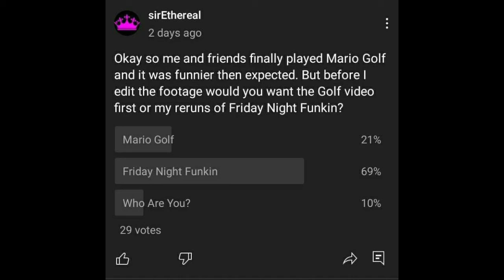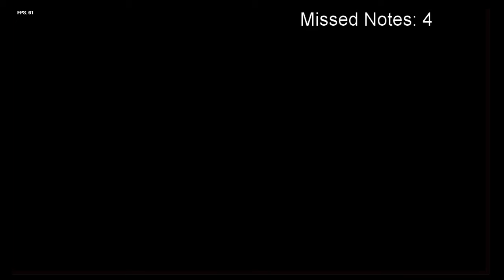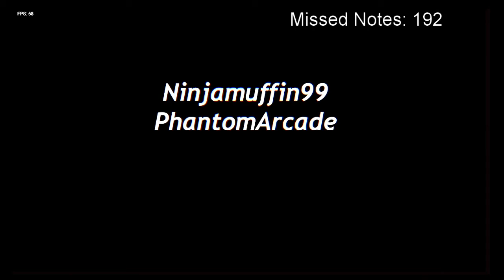Retrying Friday Night Funkin! Week 1-7 ft. Doggo [Huge Improvement]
It took two months to get better at this game and I don't regret it, I love this game I love the songs and I admire the challenge. My next goal is to not miss a single note and perfect every song. Then maybe move onto harder mods, no promises

0:09 Tutorial

Week 1:

1:26 Bopeebo
3:44 Fresh
5:24 Dadbattle

Week 2:

7:07 Spookeez
8:53 South
11:11 Monster

Week 3:

14:24 Pico
15:54 Philly Nice
17:40 Blammed

Week 4:

27:15 Satin Panties
28:57 High
31:10 Milf

Week 5:

20:15 Cocoa
22:18 Eggnog
24:00 Winter Horrorland

Week 6 (I'm really sorry it looks like that I was trying different settings and I didn't know it would turn out like that. I tried to fix it but it only made it worst so... Just listen? Again really sorry) :

33:43 Senpai
37:52 Roses
39:46 Thorns

Week 7:

42:45 Ugh
44:32 Guns
49:00 Stress

If you wanna dig around, the game is fully open source on Github

It's made in Haxe / HaxeFlixel

MUSIC IS ON SPOTIFY AND BANDCAMP AND EVERYWHERE ELSE PROB TOO